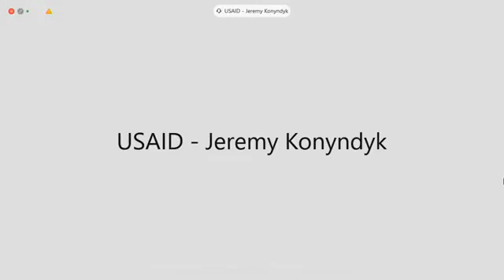House Committee Looks At US Leadership In Response To Covid-19 Pandemic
The House Foreign Affairs Subcommittee on International Development, International Organizations, and Global Corporate Social Impact holds a hearing on US leadership in response to the Covid-19 pandemic.